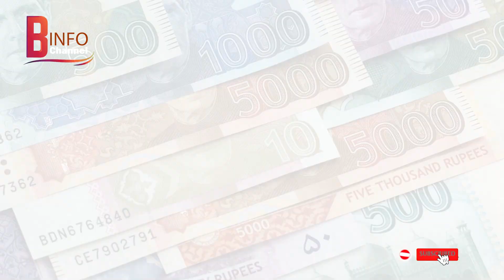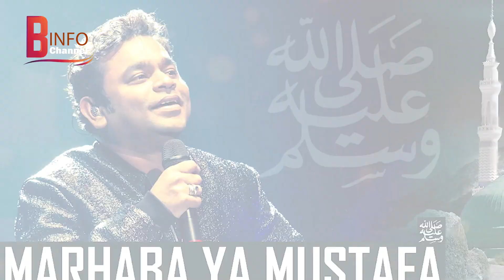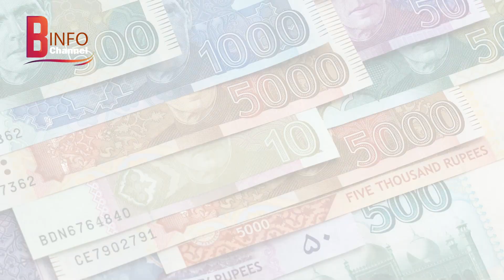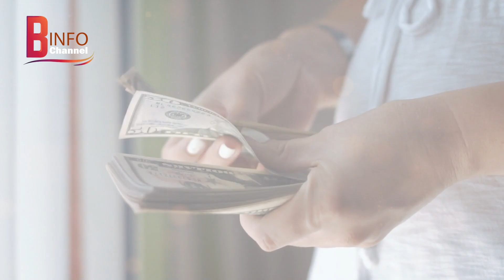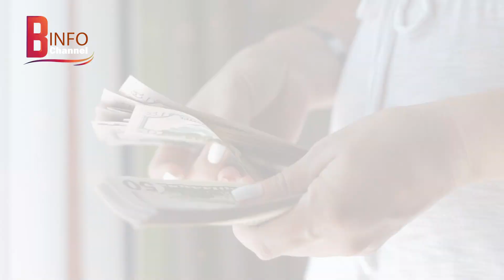5 Mashoor Loog Jinho Ny Islam Qabool Kia | Famous People who Converted to Islam | Muslim Celebrities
5 Famous People who Converted to Islam | Top 5 Muslim Celebrities | best info channel
5 Famous People who Converted to Islam,
Top 5 Muslim Celebrities,
People who Converted to Islam

5 Famous People who Converted to Islam | Top 5 Muslim Celebrities